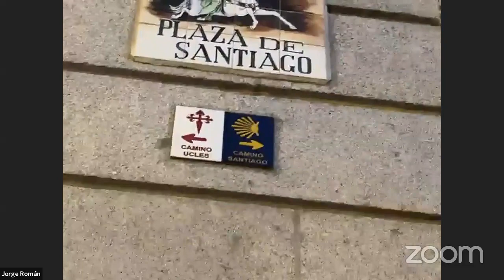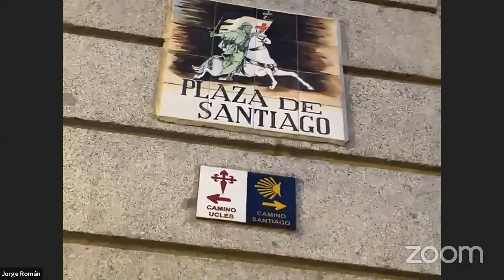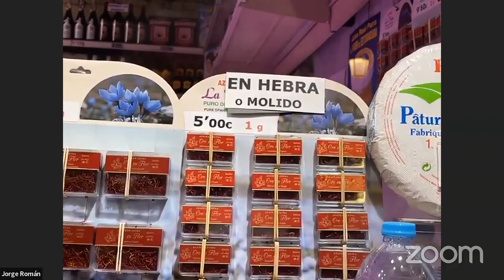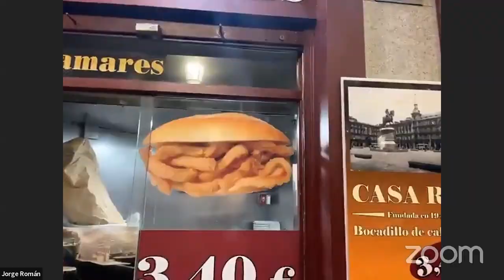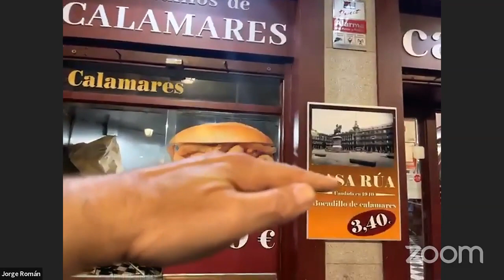Virtual Tour: Madrid with Jorge Roman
Welcome to Adventures with Sarah! You are watching Virtual Tour: Madrid with Jorge Roman

Sarah Murdoch hosts a virtual walking tour of historic Madrid with Spanish tour guide, Jorge Roman. You can find Jorge at travelswithjorge.wordpress.com
Originally broadcast on Facebook.com/adventureswithsarah

Andiamo!
Sarah